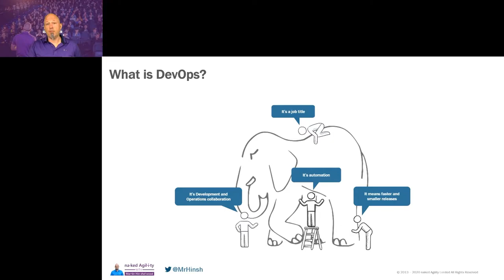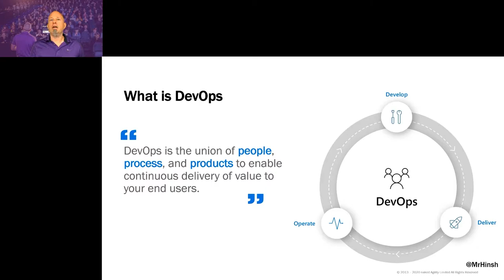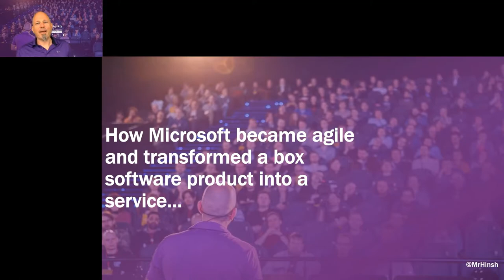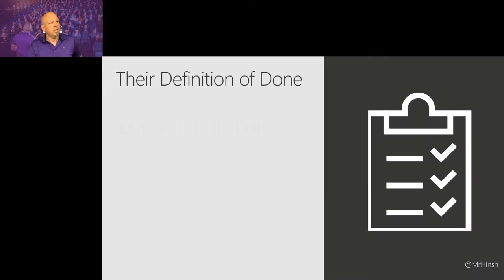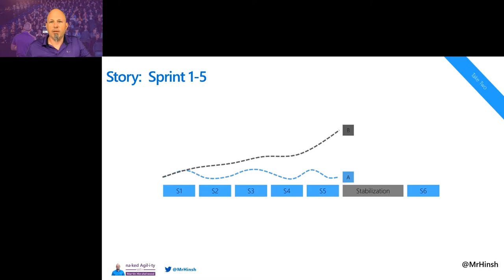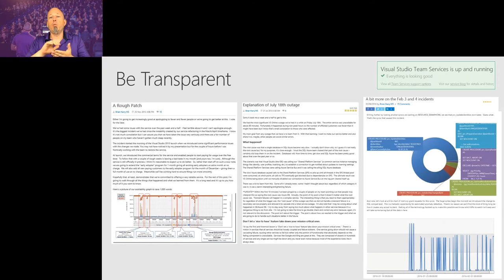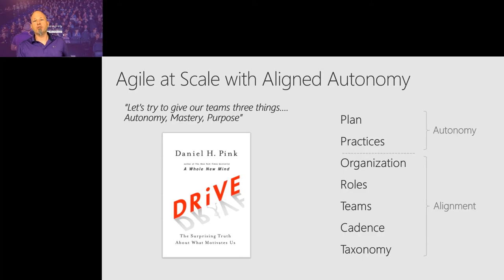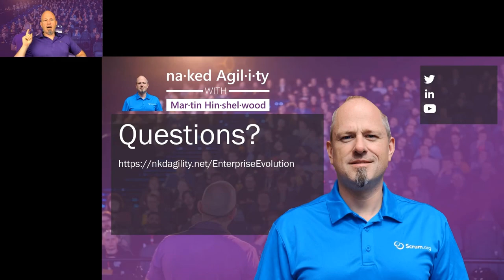stackconf online 2020 | Agile Evolution: An Enterprise transformation that shows that you can too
...by Martin Hinshelwood

“That would never work here.” You’ve likely heard this sentiment (or maybe you’ve even said it yourself). Good news: change is possible. Martin Hinshelwood explains how Microsoft’s Azure DevOps Services formerly VSTS went from a three-year waterfall delivery cycle to three-week iterations and open sourced the Azure DevOps task library and the Git Virtual File System.

There is a lot we can learn both from Microsoft’s success and failures in moving towards Scrum, Agile, & Continuous Delivery.